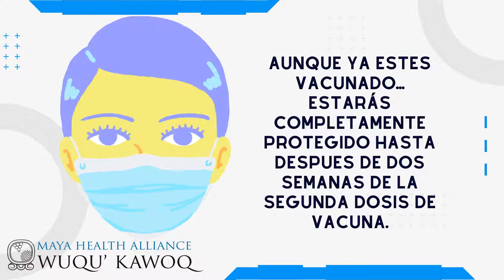7.) Mantener las Medidas de Prevención - Kaqchikel Version